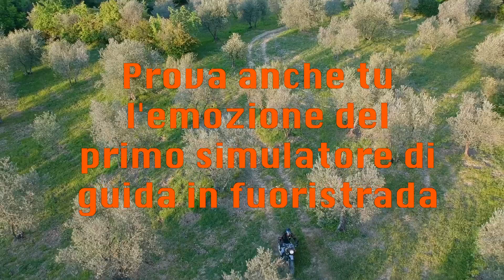Eroica On Line - un assaggio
con una eroica avanguardia del 6% ci siamo inventati una versione “Eroica On Life” che consentirà a tutti voi di smanettare per le strade bianche della Toscana comodamente in sella al vostro divano;
presentazione QUESTA SERA Lunedì 4 Maggio alle 21,00 sulla pagina FB degli Eroici in Moto